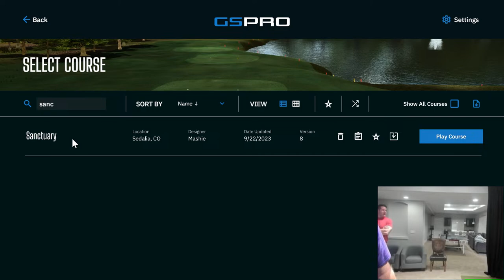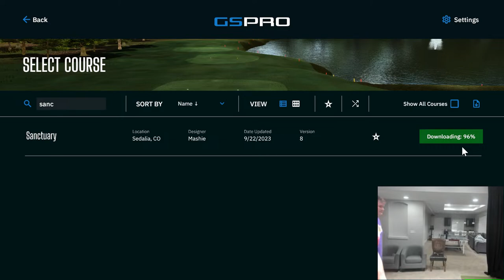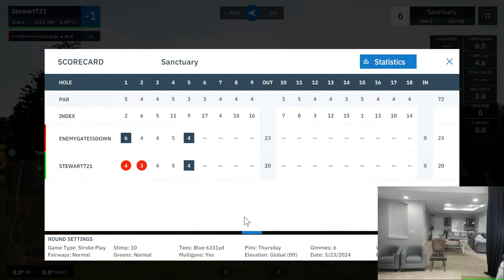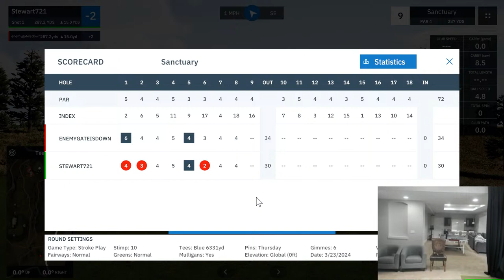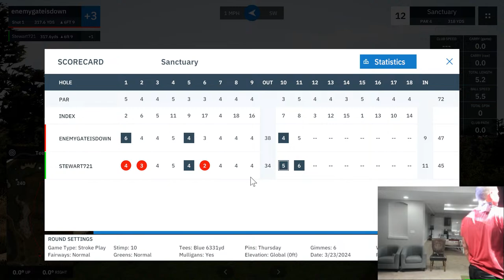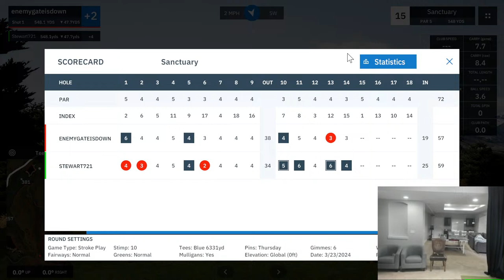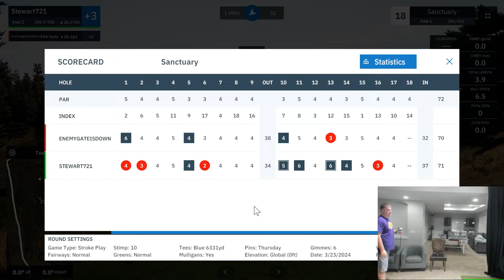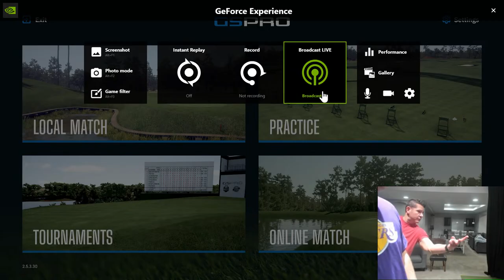Playoffs Week 1 - BJ, Andy - Sanctuary